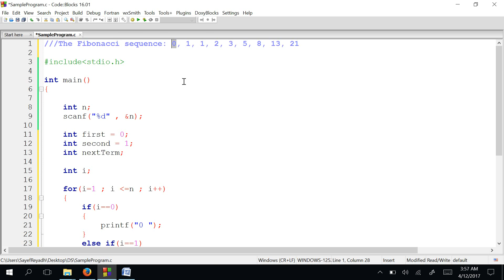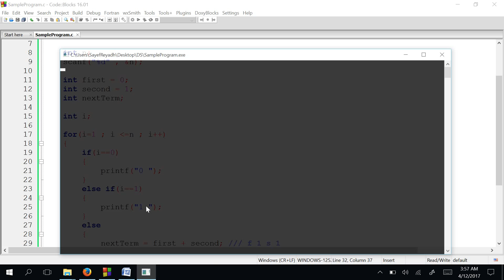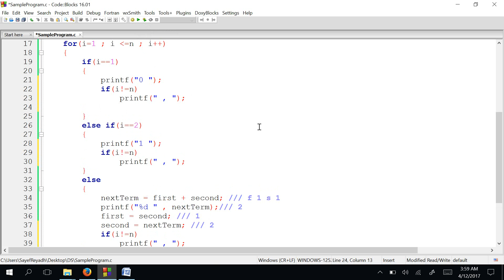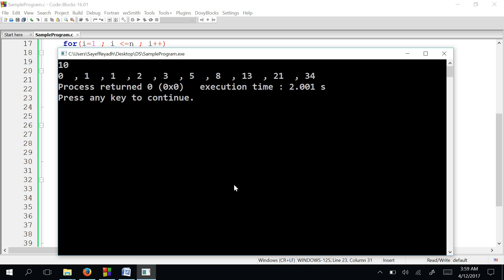C Programming Tutorial Bangla 31 - Fibonacci Series